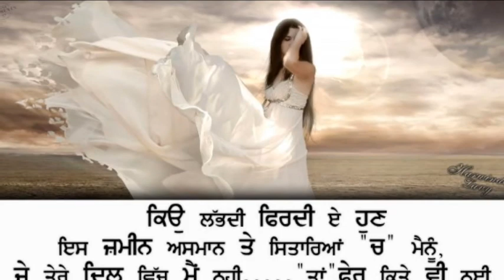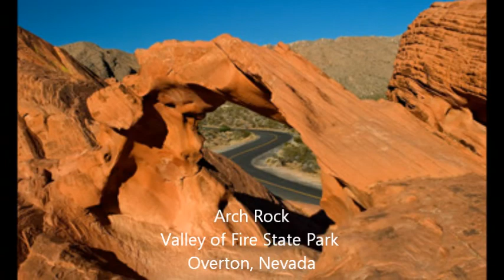NEW PUNJABI SONG SKEEMAN NAAL by G MEET and written by KULVIR JAURA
Singer- G MEET AMERICA,. LYRICS- KULVIR JAURA